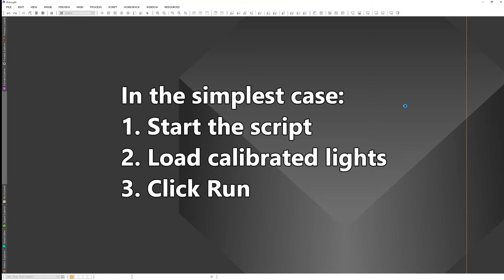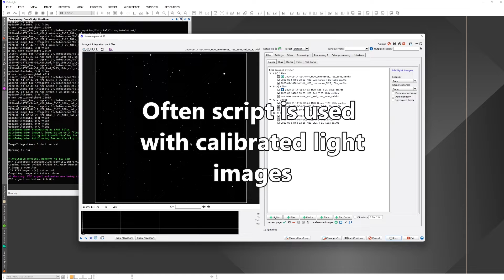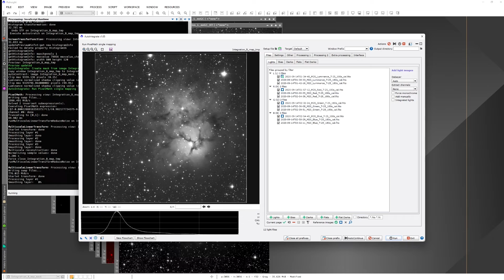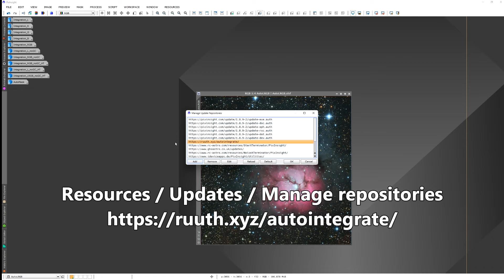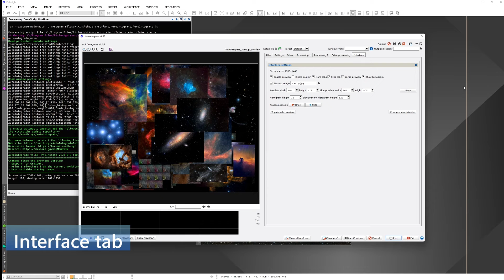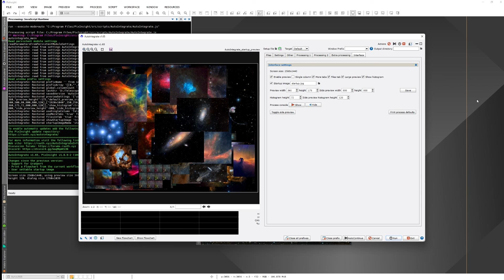Introduction to AutoIntegrate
AutoIntegrate is a script that automates processing in PixInsight. This video gives a short overview of AutoIntegrate script.

To download AutoIntegrate script you need to add the following link to the PixInsight repository:

Sections
00:00 Start
00:12 Start the script
02:51 Processing completed
03:35 Add AutoIntegrate to PixInsight repository
04:09 Interface options